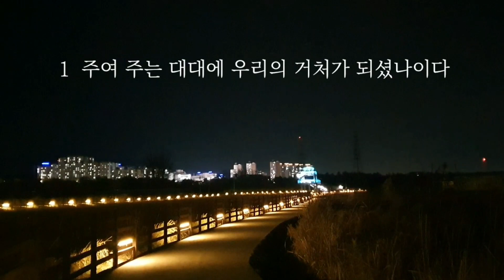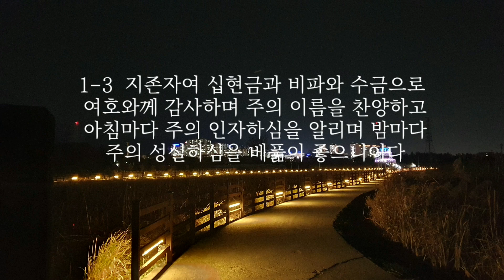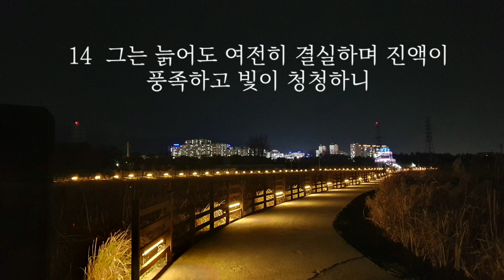시편90편 |시편 91편|시편92편 |평안을 주는 말씀|꿈나라로 휘리릭~~~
배경음원
Christian BGM 크리스찬 BGM